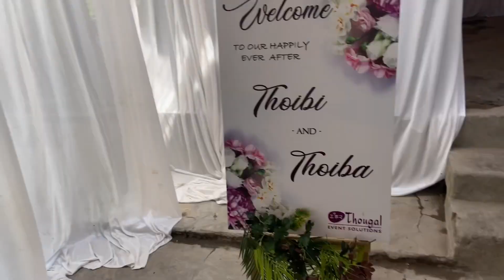Behind the scenes ☺️✌🏻